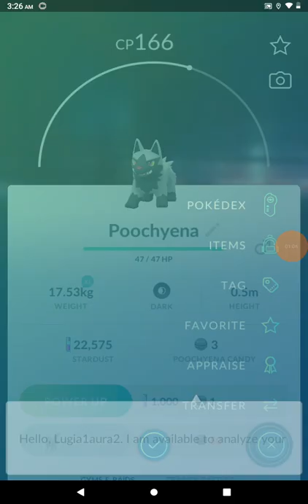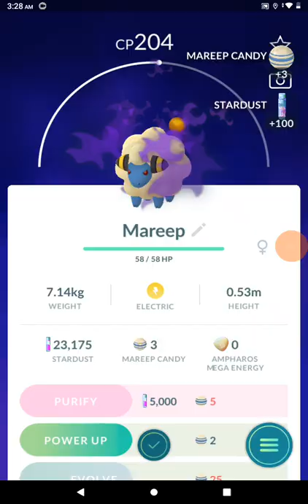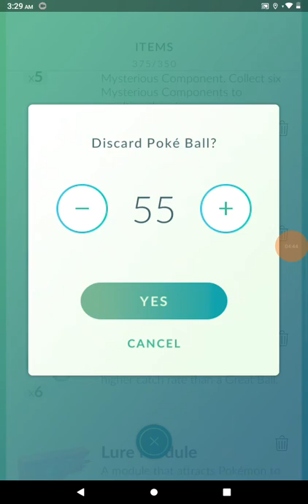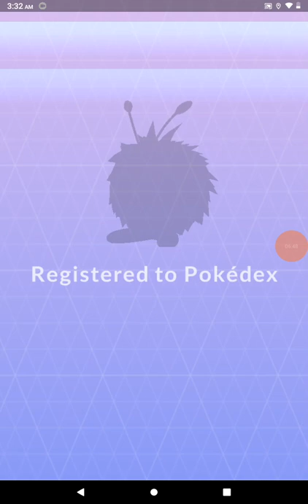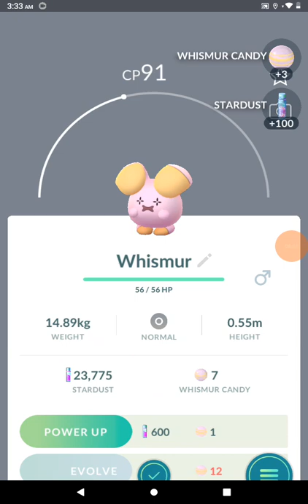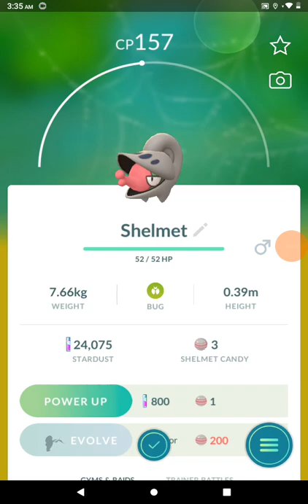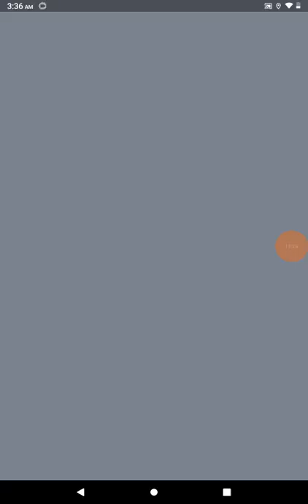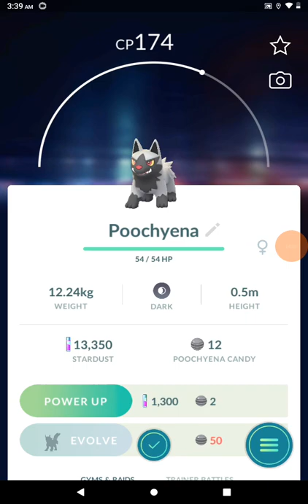Pokemon go random crap